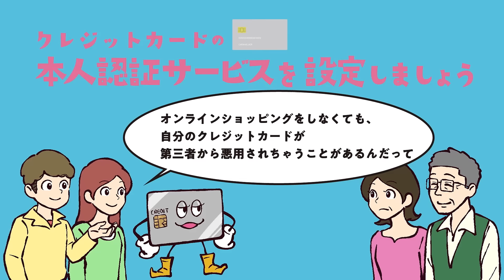安全なクレジットカード利用のために本人認証サービスの設定を！（60秒）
あなたのクレジットカードを悪用から守る「本人認証サービス」。
クレジットカード会社のWEBサイト・アプリから今すぐに設定をしましょう！

担当課室：商務・サービスグループ商取引監督課